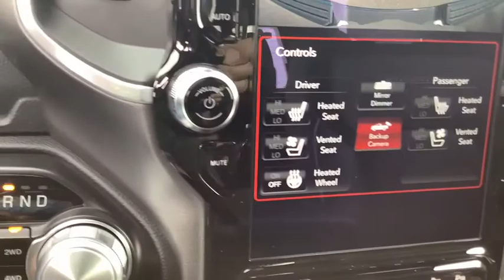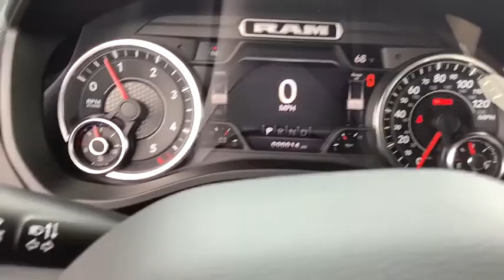2020 Ram 1500 Spokane, Spokane Valley, Post Falls, Deer Park, Airway Heights, WA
New 2020 Ram 1500 available in Spokane, Washington at Dishman Dodge Ram Chrysler Jeep. Servicing the Spokane Valley, Post Falls, Deer Park, Airway Heights, WA area.

4WD CREW 57 LARAM
3.21 Rear Axle Ratio|GVWR: 6,900 lbs|50 State Emissions|Engine Auto Stop-Start Feature|Electronic Transfer Case|Part And Full-Time Four-Wheel Drive|Engine oil cooler|730CCA Maintenance-Free Battery|48V belt starter generator|Trailer Wiring Harness|Class IV Towing Equipment -inc: Hitch and Trailer Sway Control|1670# Maximum Payload|HD Shock Absorbers|Front And Rear Anti-Roll Bars|Electric Power-Assist Steering|Single Stainless Steel Exhaust|26 Gal. Fuel Tank|Auto Locking Hubs|Short And Long Arm Front Suspension w/Coil Springs|Multi-Link Rear Suspension w/Coil Springs|Regenerative 4-Wheel Disc Brakes w/4-Wheel ABS, Front Vented Discs, Brake Assist, Hill Hold Control and Electric Parking Brake|Lithium Ion Traction Battery|Regular Box Style|Steel Spare Wheel|Clearcoat Paint|Chrome Rear Step Bumper|Chrome Front Bumper w/Chrome Rub Strip/Fascia Accent|Black Side Windows Trim|Body-Colored Fender Flares|Chrome door handles|Power Rear Window w/Defroster|Deep Tinted Glass|Galvanized Steel/Aluminum Panels|Front license plate bracket|Chrome grille|Tailgate Rear Cargo Access|Cargo Lamp w/High Mount Stop Light|Perimeter/Approach Lights|Fully Automatic Aero-Composite Led Low/High Beam Daytime Running Headlamps w/Delay-Off|Front Fog Lamps|LED Brakelights|Laminated Glass|Streaming Audio|Fixed Antenna|506w Regular Amplifier|Integrated Center Stack Radio|2 LCD Monitors In The Front|Front seat back map pockets|Driver Seat Memory|power 8-way driver & passenger seats|Passenger Seat|3 rear seat head restraints|Manual Tilt/Telescoping Steering Column|Voice Recorder|Power 4-Way Driver Lumbar Adjust|power 4-way passenger lumbar adjust|Leather Steering Wheel|Heated Steering Wheel|Illuminated Front Cupholder|Rear Cupholder|Compass|Valet Function|Garage Door Transmitter|Cruise Control w/Steering Wheel Controls|HVAC -inc: Underseat Ducts and Console Ducts|Dual Zone Front Automatic Air Conditioning w/Front Infrared|Illuminated Locking Glove Box|Full Cloth Headliner|Metal-Look Gear Shifter Material|Interior Trim -inc: Deluxe Sound Insulation, Simulated Wood/Metal-Look Instrument Panel Insert, Simulated Wood/Metal-Look Door Panel Insert, Chrome/Metal-Look Interior Accents and Metal-Look Overhead Console Insert|Vinyl Door Trim Insert|Day-Night Auto-Dimming Rearview Mirror|Driver And Passenger Visor Vanity Mirrors w/Driver And Passenger Illumination|Mini Overhead Console, 1 12V DC Power Outlet and 2 AC Power Outlets|Front Map Lights|Fade-To-Off Interior Lighting|Pickup Cargo Box Lights|8.4 Touchscreen Display|GPS Antenna Input|4G LTE Wi-Fi Hot Spot|#1 seat foam cushion|Instrument Panel Bin, Dashboard Storage, RamBin Interior Concealed Storage, Driver / Passenger And Rear Door Bins and 1st Row Underseat Storage|Delayed Accessory Power|Power Adjustable Pedals|Systems Monitor|Outside Temp Gauge|Analog Display|Redundant Digital Speedometer|Front Center Armrest w/Storage and Rear Center Armrest|4 way front headrests|Sentry Key Engine Immobilizer|Perimeter Alarm|1 12V DC Power Outlet|1 12V DC Power Outlet and 2 AC Power Outlets|Side Impact Beams|Dual Stage Driver And Passenger Seat-Mounted Side Airbags|Tire Specific Low Tire Pressure Warning|Dual Stage Driver And Passenger Front Airbags|Curtain 1st And 2nd Row Airbags|Airbag Occupancy Sensor|Rear child safety locks|Outboard Front Lap And Shoulder Safety Belts -inc: Rear Center 3 Point, Height Adjusters and Pretensioners|ParkView Back-Up Camera